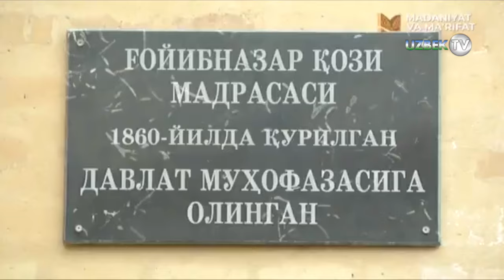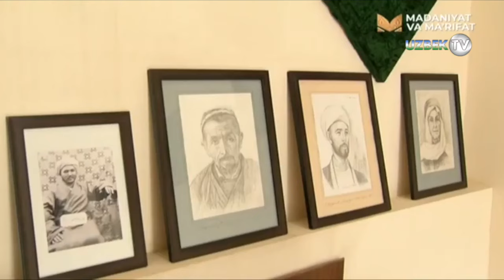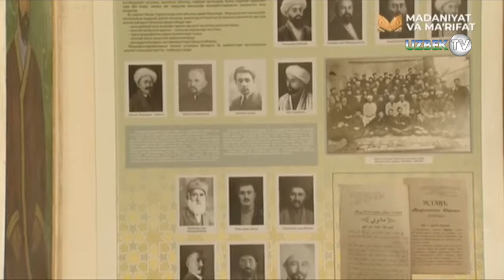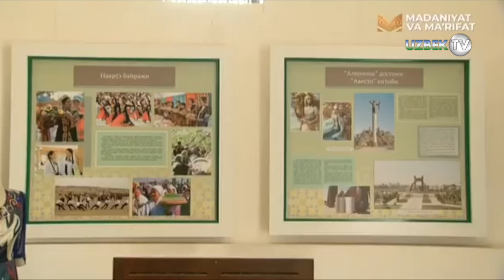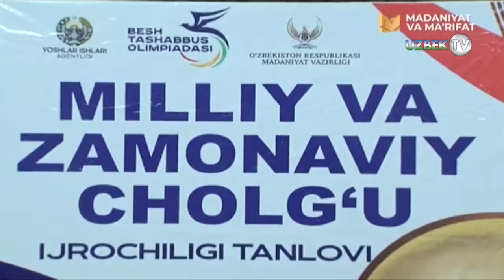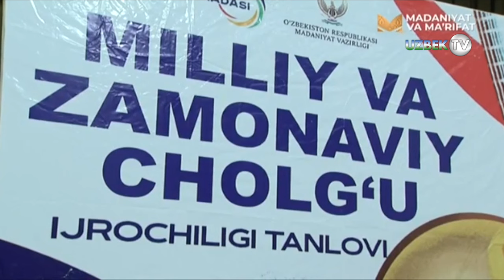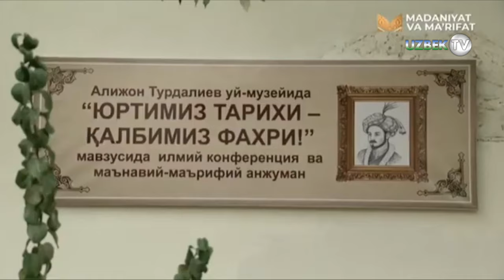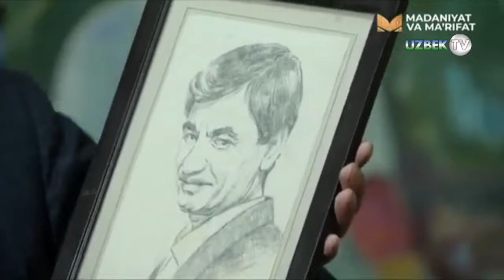Сиз билмаган манзиллар - Тўрақўрғон тумани томон йўл бўйлаб | Yo'l bo'ylab